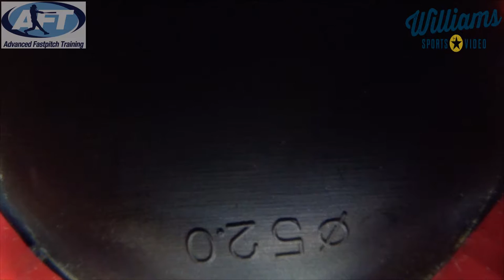AFT's November Camp - 2014 / Saturday Field #2